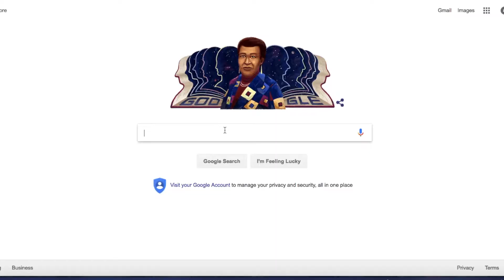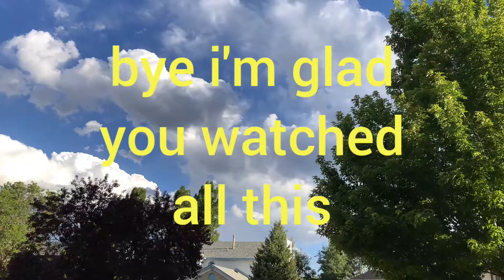welcome 2 my channel :-)